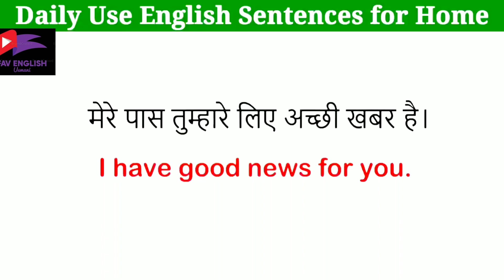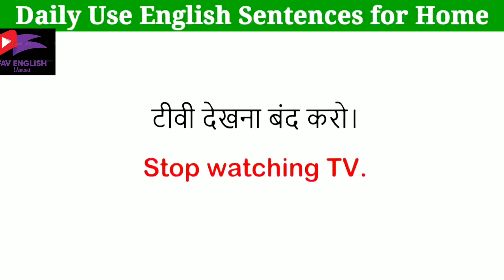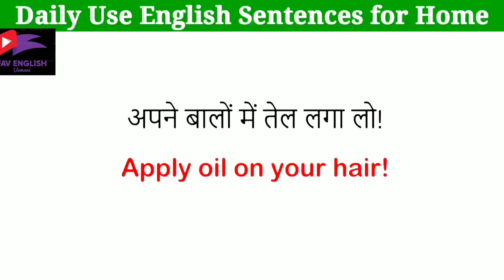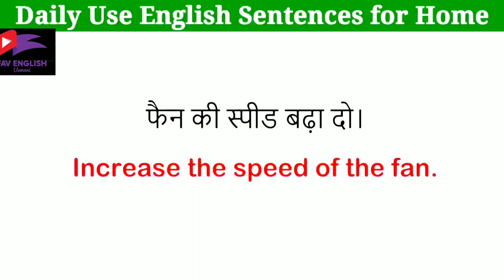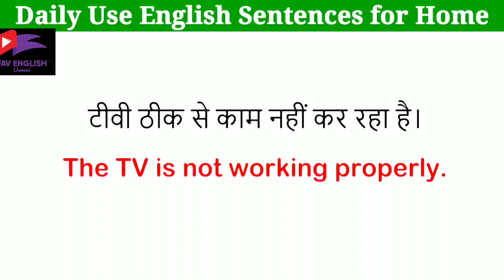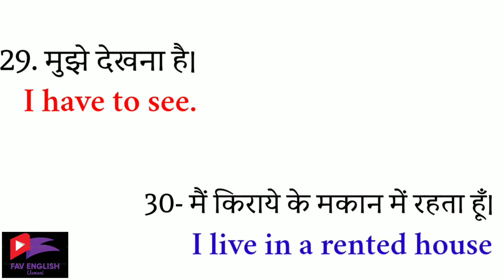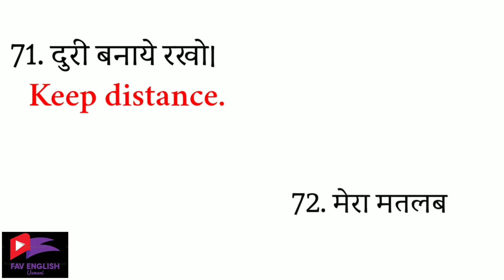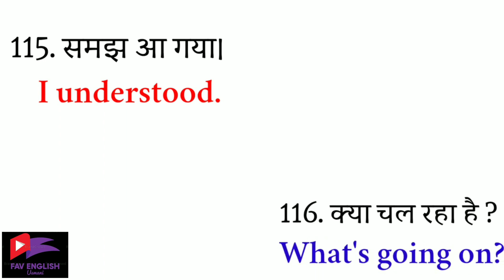120 छोटे छोटे अंग्रेजी वाक्य| english speaking practice| short english sentences| spoken english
120 छोटे छोटे अंग्रेजी वाक्य| english speaking practice| short english sentences| spoken english |

Practice | Sentence | Word | English verbs | English modals verbs | Verb | Pronounciation |

Simple sentences Practice Exercise/ 100 रोज वाले अंग्रेजी वाक्य | Daily Use English Sentences |

English Speaking Practice| सबसे ज्यादा बोले जाने वाले अंग्रेजी वाक्य| daily use english sentences
Spoken English | English Speaking Practice | Present continuous | Pronounciation | Future tense | English modal verbs | English verbs |